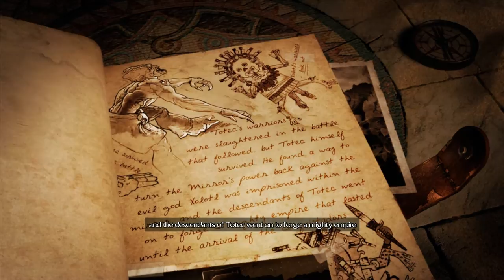Lara Croft and the Guardian of Light - Lets Play #1 /w Zabermoul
Lara Croft and the Guardian of Light - Lets Play #1 (Read More!)